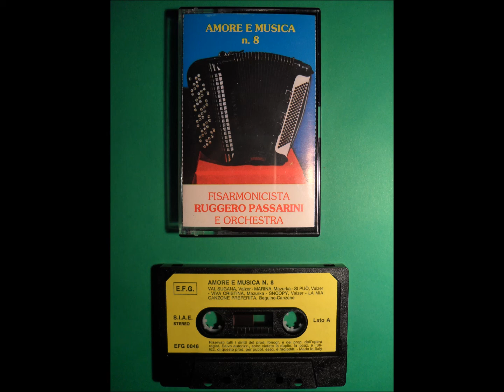Amarena (Mazurka) - Fisarmonicista Ruggero Passarini e orchestra - Anno 1987